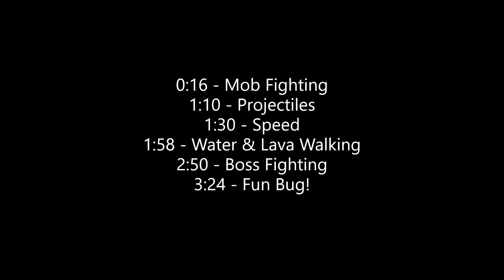Telekinesis Power Minecraft Showcase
A command block Minecraft super-power I made!